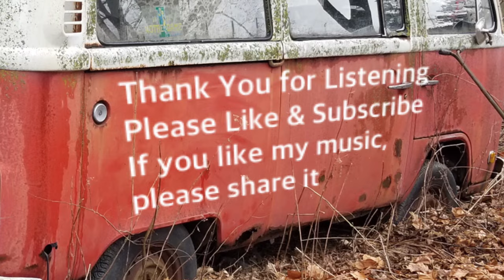“Lullaby” by Jonathan Root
Destiny Muhammad - Harp
Gordon Lowry - Violin
Krista Detor - Toy Piano
David Weber - Saw
Jonathan Root - Vocals, Guitars, Bass
Produced by David Weber at Airtime Studios
Mastered by Chip Reardin at Airtime Studios
©️Jonathan Root